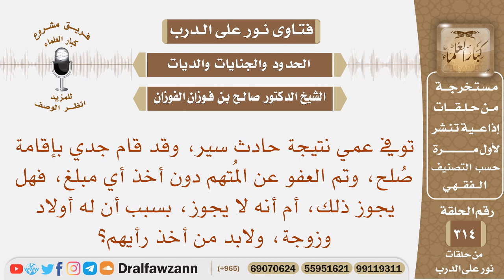توفي عمي نتيجة حادث سير، وعفى جدي عن المتهم، فهل يجوز له ذلك ولم يأخذ برأي أولاده وزوجته؟ الفوزان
نص السؤال: توفي عمي نتيجة حادث سير، وقد قام جدي بإقامة صُلح، وتم العفو عن المُتهم دون أخذ أي مبلغ، فهل يجوز ذلك، أم أنه لا يجوز، بسبب أن له أولاد وزوجة، ولابد من أخذ رأيهم؟
السيرة الذاتية :
للاشتراك في قناة الشيخ صالح الفوزان

رئيس الفريق
لمشروع كبار العلماء